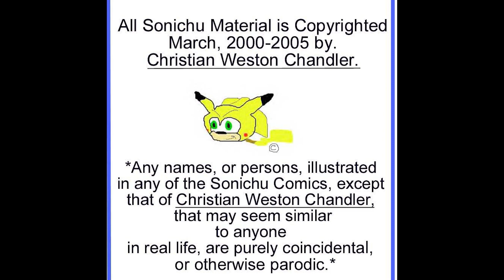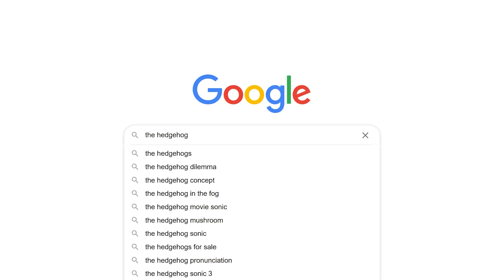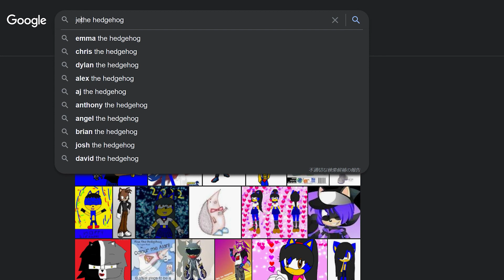Sonichu | A Quick Rundown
Sonichu is a webcomic created by Chris Chan (Christine Weston Chandler). The comic, which follows the adventures Sonichu, a fusion of the Pokemon character Pikachu and Sonic the Hedgehog, has been widely mocked online for its amateur art style and writing.

Audible Plus
Audible Premium
Kindle Unlimited
Amazon Prime Gifting